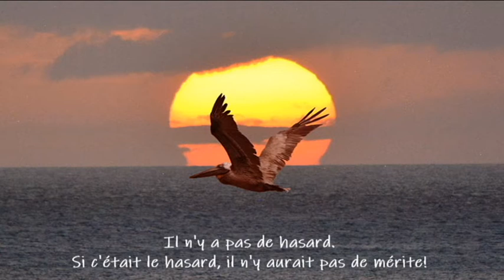17 Le pélican des Saintes & Chick Corea n°17